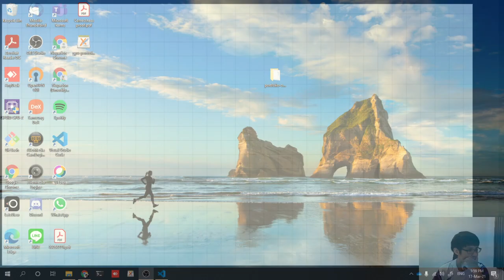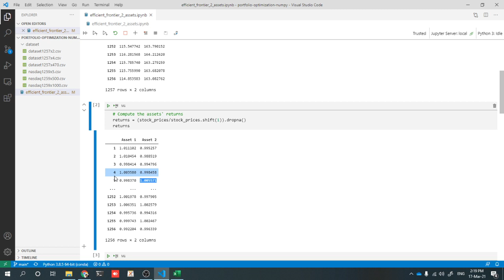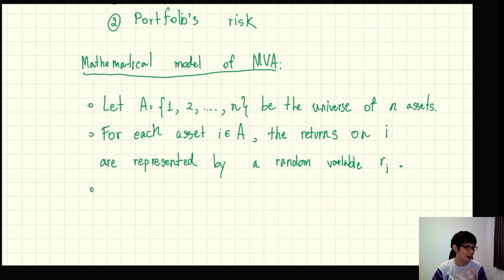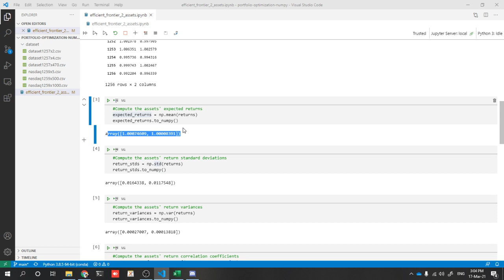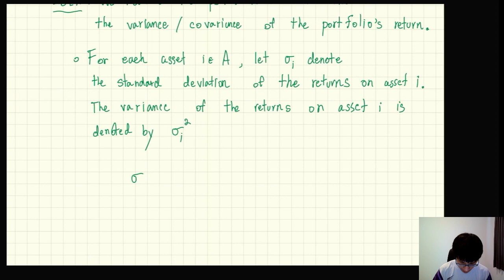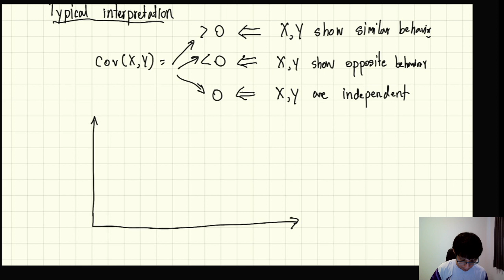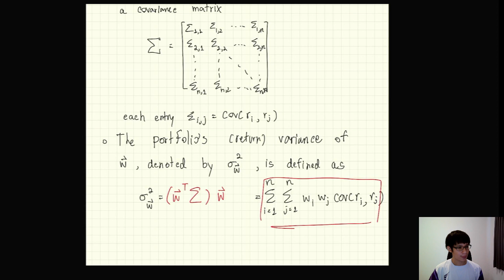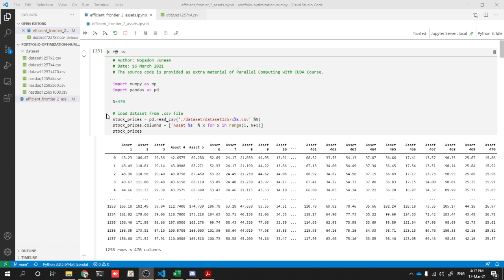Parallel Computing with CUDA: Lecture 22